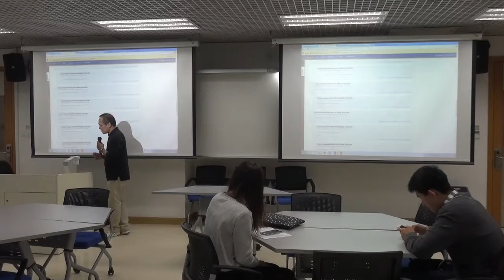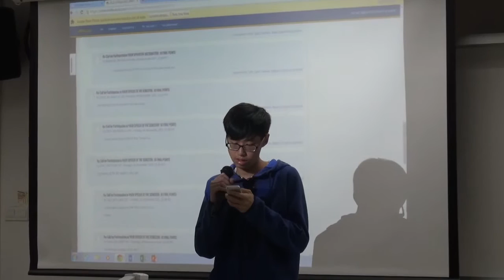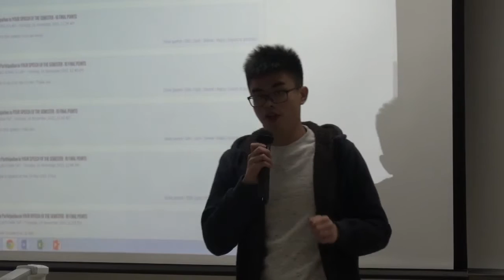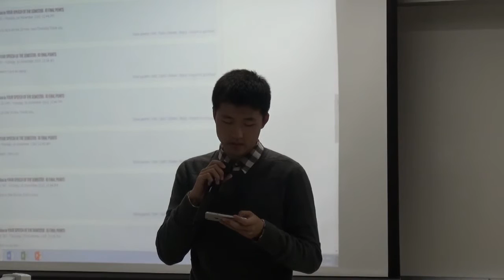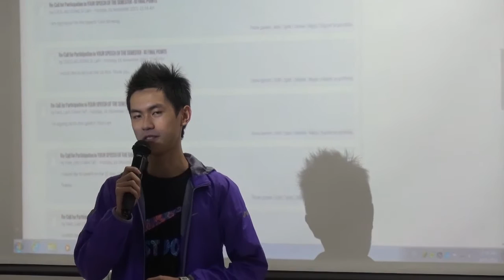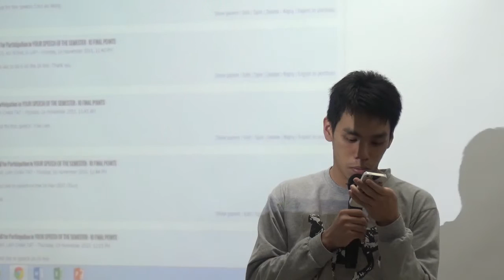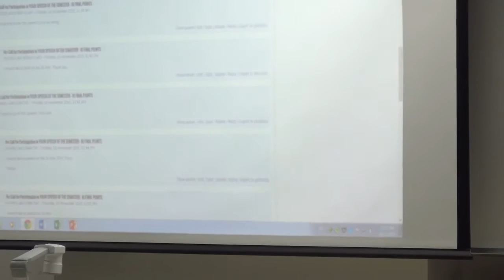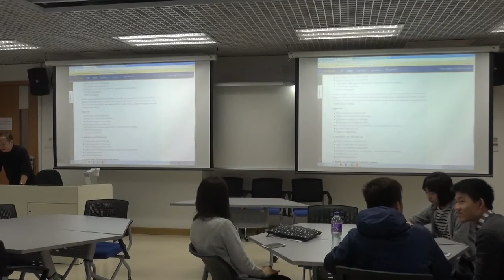CISG114 02 Day 28 2015NOV26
Class Video for CISG114 02 Day 28 2015NOV26